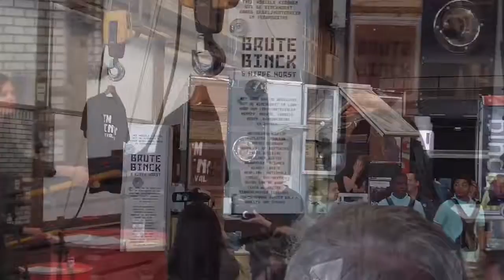IM BINCK start met BONDGENOTEN Festival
Op 11 juni is het Binckhorst festival seizoen feestelijk afgetrapt door I’M BINCK, het platform van de Haagse Binckhorst. De aftrap wordt verder gevierd op het eerste festival van het seizoen: het BONDGENOTEN festival van KOMPAAN met foodtrucks, bier en bandjes.